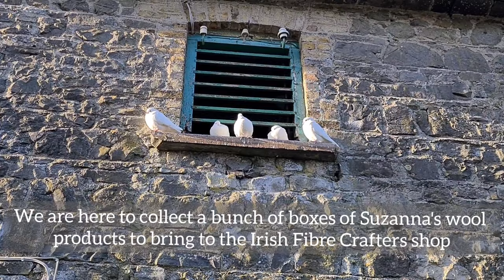Wild Cottage Ireland Vlogmas 8: A visit to Black Sheep Farm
Come with us in this Vlogmas vlog as we head out away from Wild Cottage and go to County Kilkenny   to Black Sheep Farm. We help feed the animals, there is a stuck sheep or two to remove, and of course a bit of silly mayhem.

The big reason we are going is to pick up Zwartables Ireland wool, yarn, & other products to bring to the Irish Fibre Crafters shop and I will show you more of that next time.